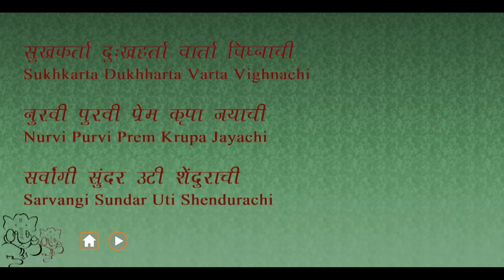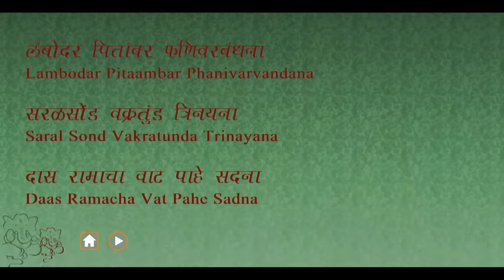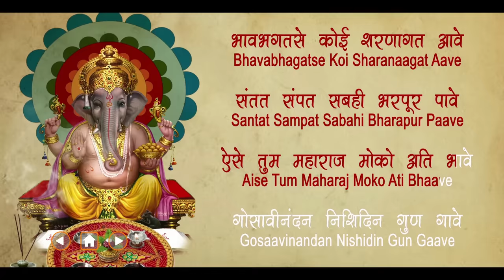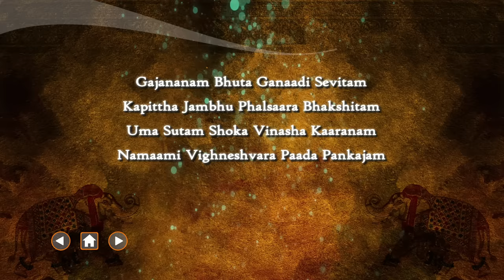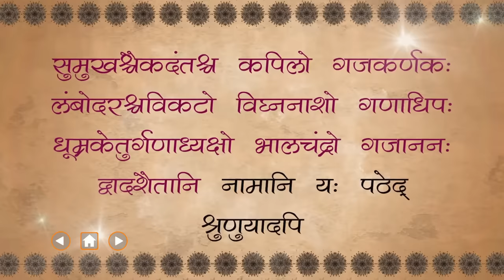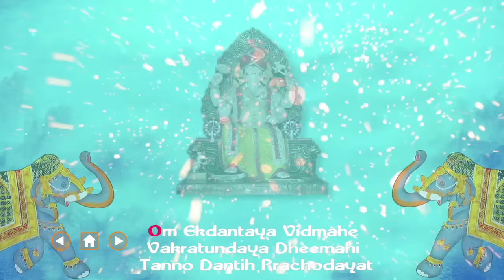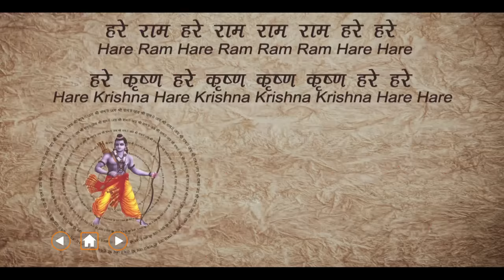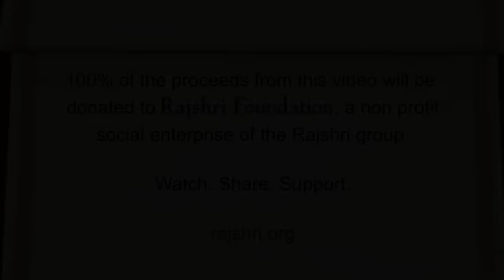Sukhkarta Dukhharta And More Ganpati Aartis - Ganesh Chaturthi Songs - सुखकर्ता दुखहर्ता Jukebox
Listen to Sukhkarta Dukhharta And More Ganesha Songs compiled altogether in a Jukebox exclusively on RajshriSoul.

00:04 - Menu
00:21 - Sukhkarta Dukhharta
02:04 - Shendur Laal Chadhaayo
03:51 - Jai Ganesh Deva
06:11 - Ya Ya Ganaraya
09:20 - Gajananam Bhuta
12:23 - Ganesh Mantra
13:06 - Ganesh Gayatri Mantra
18:05 - Ghalin Lotangan
19:40 - Vakratunda Mahakaya